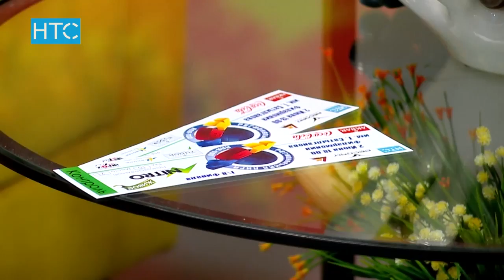Региональная Лига КВН "Ала-Тоо" / 1/8 финала - 2 июня / УтроLive / НТС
Президент лиги КВН "Ала - Тоо" - Александр Ященко, директор лиги КВН "Ала - Тоо" (г. Кара – Балта) - Самат Абилов